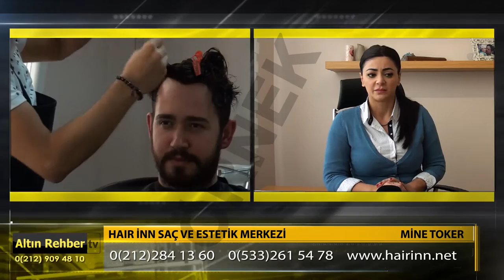Hair Inn Saç ve Estetik Merkezi (4 Dakika)